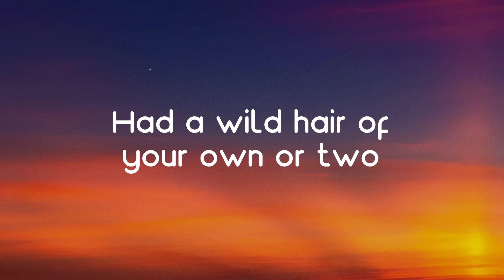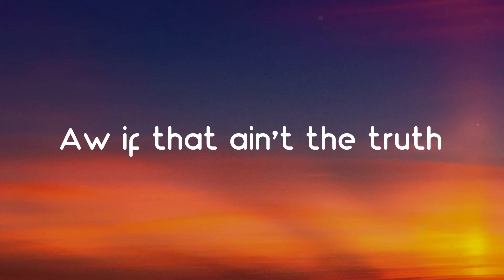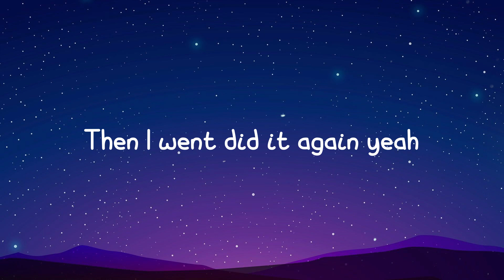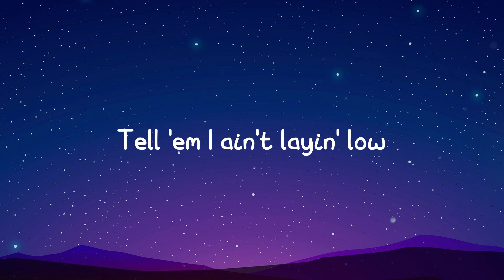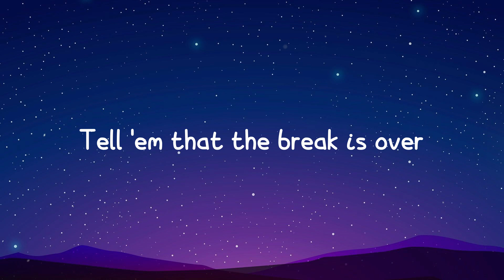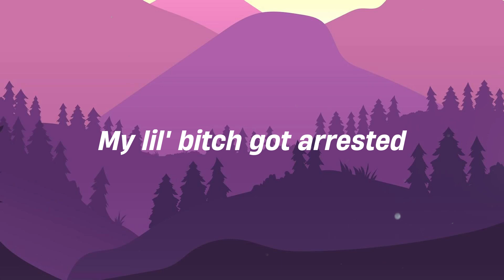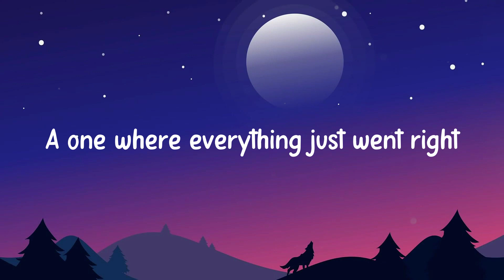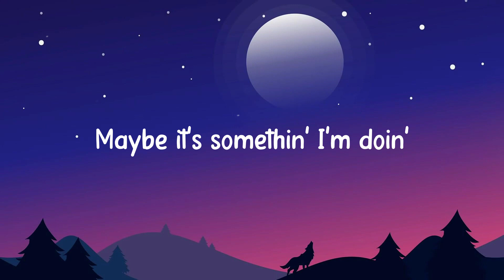I Had Some Help - Post Malone, Morgan Wallen |Visualized Lyrics